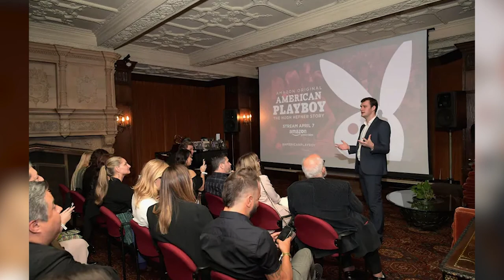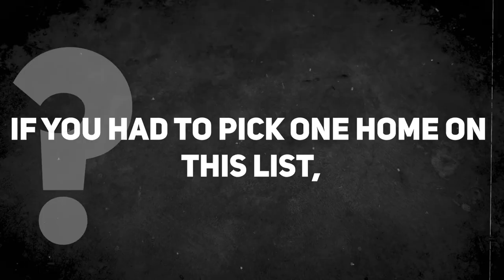The Most Expensive Homes Owned By Celebrities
It's tough to dispute that superstars like pushing things to their limits. They appear to have the finest of everything, from world-class vacations that most of us can only dream of to expensive automobiles like Maserati, Rolls Royce, and Bugatti. This, of course, includes where they reside. Why live in a "regular" home when you can live in a lavish one?

On Insanely Expensive, we always strive for our videos and content to be high quality.